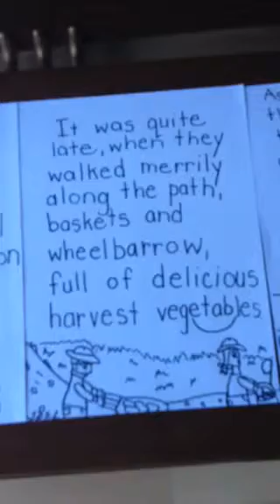Story book- read aloud- Give Thanks For The Harvest-Rosh Ha